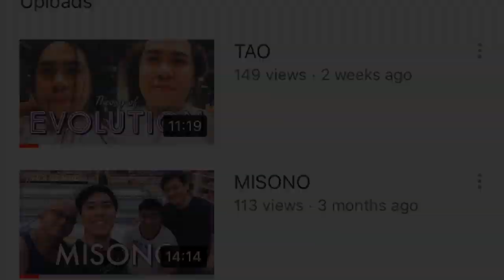MANILA BAY UPDATE - SAVE MANILA BAY / BANTAY MANILA BAY 24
-SECRETARY ROY CIMATU IN ACTION
-ROTARY PHILIPPINES COLABORATION WITH NATIONAL GOVT.
-LINYA PARA SA TREATMENT PLANT
-TRABAHO PARA SA MGA MANGINGISDA!
-CNN INTERVIWE WITH SEC CIMATU
-CR SA BAYWALK
-WATER TREATMENT INSTALLATION
-SWIMMINGABLE BY DECEMBER!!!
-MANILA BAY CLEAN UP DRIVE
-MANILA BAY REHABILITATION
-JULY 13, 2019 UPDATE
-MANILA BAY REHABILITATION 24ND SATURDAY
-BASECO BEACH
-BASECO COMPOUND
-BAYWALK MANILA BAY
-BANTAY MANILA BAY
-LETS GO BASECO
-ESTERO USAD TAYO

GOD BLESS!
PURONG PAGMAMAHAL!

PLS HELP, PLS SHARE PO. LETS RAISE AWARENESS. IPAKALAT NATEN ANG NANGYAYARI SA MANILA BAY. Thank you so much. Purong pagmamahal! God bless.

PLS COMMENT ANYTHING.
Babasahin po natin lahat yan ❤️❤️❤️

Purong pagmamahal!